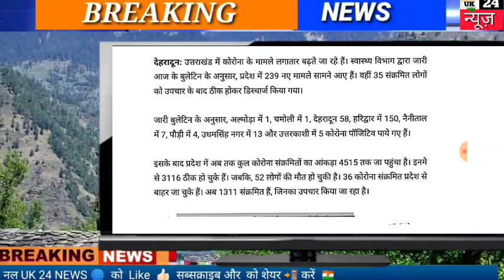19 जुलाई उत्तराखंड समाचार आज कोरोना के रिकॉर्ड तोड़ नए मामले 4515 , सरकार उठाने जा रही है सख्त कदम